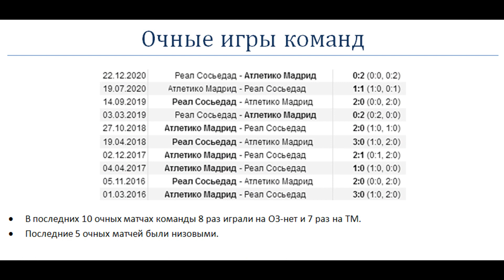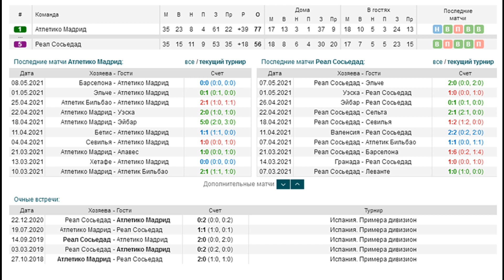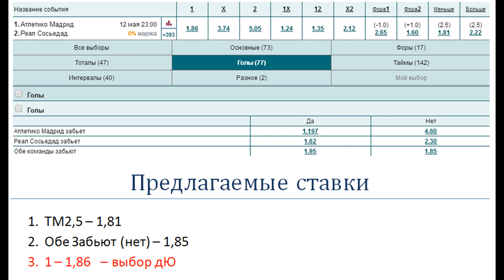Атлетико - Реал Сосьедад, прогноз 12 мая (36 тур Ла Лиги)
Прогноз и ставка на матч Атлетико - Сосьедад (12.05). Свой предыдущий домашний матч Атлетико у Сосьедада не выиграл. В последний раз Мадрид не выигрывал у Сосьедада в двух домашних матчах подряд в 12-13 годах